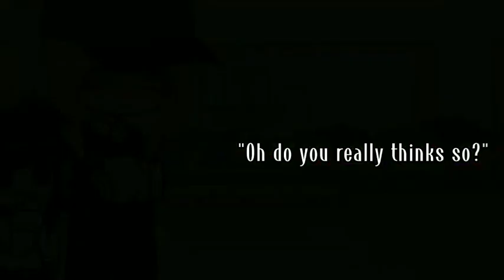// were just FRIENDS // memes/Trend's ᕦ⁠✩ // read the pin comment's 📍 // Gacha club 💗💗✨✨ //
tag's to ignore